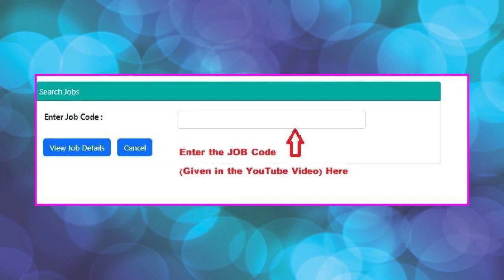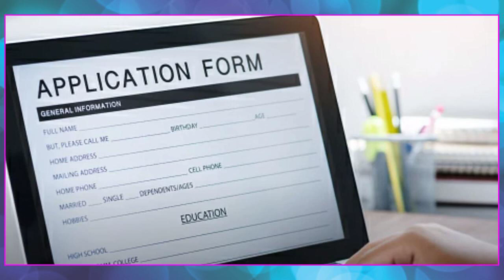ప్రతిరోజు మధ్యాహ్నం అమ్మాయిలు పెట్టుకునే బొట్టు బిళ్ళలు ప్యాక్ చేయడానికి మనుషులు కావాలి